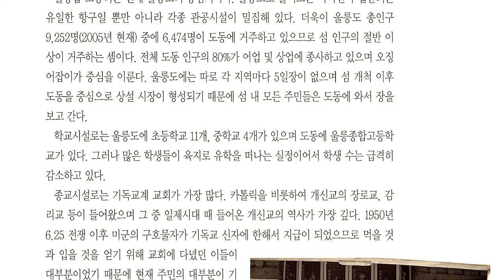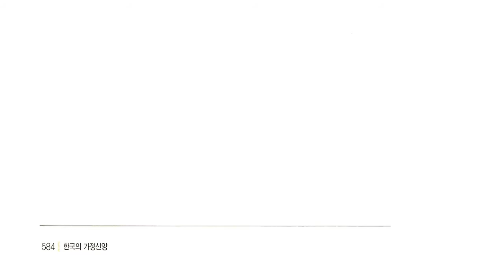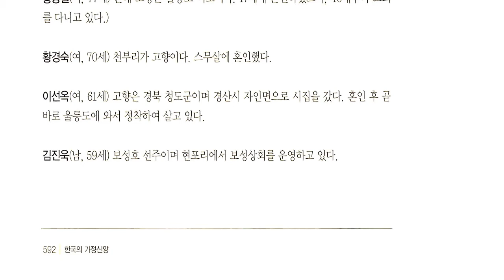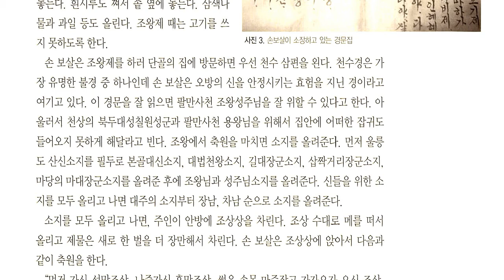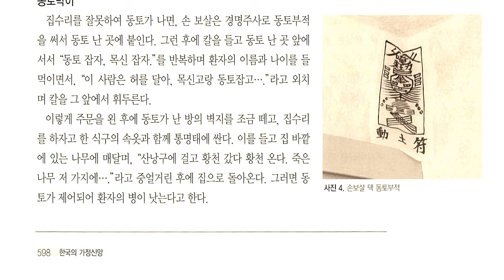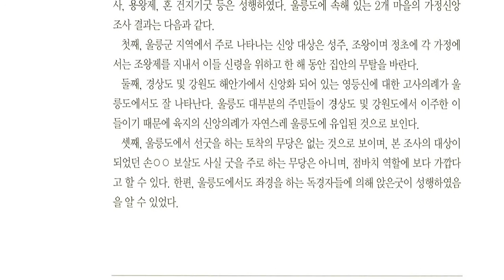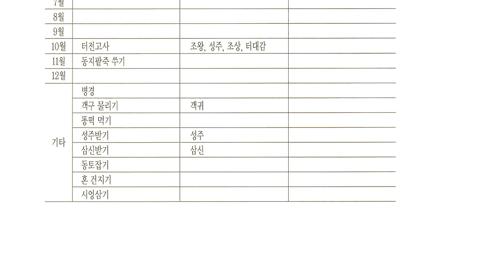한국의 가정신앙 경상북도, 울릉군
@한국의 가정신앙 경상북도

경북 동쪽 동해상에 있는 군

면적 72.56 km2. 인구 1만 724명(1999). 동해상에 격리된 울릉도와 그 부속도인 관음도(觀音島)·죽도(竹島)·독도(獨島) 및 삼선암(三仙岩)·공암(孔岩)·죽암(竹岩)·청도(靑島)·북저암 ·촉대암(燭臺岩) 등의 바위섬으로 이루어졌다. 주도(主島)인 울릉도는 울릉군 총면적의 98 %를 차지한다. 포항에서 북동쪽으로 직선거리 210 km, 죽변항(竹邊港)에서 140 km 떨어져 있다. 행정구분은 1읍 2면으로 이루어져 있으며, 군청 소재지는 울릉군 울릉읍 도동리에 있다.

울릉도는 지질적으로 제3~4기 초에 걸쳐 동해에 솟아난 거대한 화산의 정상부에 해당하며 현무암 ·조면암 등의 알칼리성 화산암으로 되어 있다. 해안선이 단조롭고 해안단애(海岸斷崖)가 발달하여 천연의 양항(良港)은 없다. 섬의 중앙부에는 울릉도의 최고봉인 성인봉(聖人峰:984 m)이 솟아 있고 그 북부 사면에는 성인봉의 칼데라 화구가 함몰하여 형성된 나리분지(羅里盆地)가 있다. 나리분지를 제외하면 울릉도의 평균경사도는 25 °로서 평지가 거의 없기 때문에 주민생활에 불편이 많다.

동서길이 10 km, 남북길이 9.5 km, 해안선길이 42 km의 좁은 섬으로 지형도상의 하천은 22개에 이르나 물이 흐르는 하천은 13개뿐이고 그것도 대부분이 단소하여 하천의 면모를 갖춘 것은 태하천(台霞川:8 km)과 남양천(南陽川)·남서천(南西川) 정도이다. 해안은 현무암의 주상절리(柱狀節理)가 발달하고 해식(海蝕)작용이 성하여 태하나 학포(鶴圃)의 기암절벽과 해식동굴이 즐비하고 앞바다에는 공암 ·삼선암 등의 기묘한 바위섬이 솟아 있어 절경을 이룬다.

울릉도는 한국에서는 보기 드문 해양성 기후를 나타낸다. 연평균기온은 12 ℃이나 1월 평균기온은 0 ℃ 이하로 내려갈 때가 없고, 8월 평균기온이 24 ℃를 넘지 않으며 일교차(5.8 ℃)도 적어 전국에서 가장 온화하다. 연강수량은 1,485 mm로 전국에서 가장 많은데 그 중 약 40 %가 11∼12월에 눈으로 내린다. 평균 적설량은 1 m 내외이나 최고 적설량은 약 3 m(나리분지)로 전국 제일의 다설(多雪)지역이다.

또한 전국 제일의 강풍지역(폭풍일수 179일)으로 근해의 파도가 거세고 해난 사고가 잦다. 울릉도에는 약 600종의 다양한 식물이 자라고 있어 식물의 보고(寶庫)를 이루는데 그 중에서도 섬잣나무 ·솔송나무 ·너도밤나무는 울릉도에만 자생한다. 총 39종의 특산식물과 6종의 식물이 천연기념물로 지정되어 있으나 멸종 위기에 있는 것이 많다. 파충류 ·양서류와, 쥐를 제외한 포유류, 은어를 제외한 담수어류가 분포하지 않거나 그 종류가 매우 적은 것이 특색이며, 독사 ·맹수 ·모기 등이 없다.